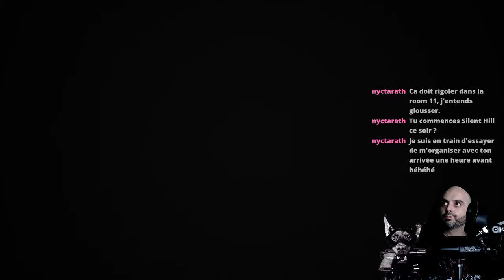[FR] VISAGE | Partie 10 | L'avant-fin de l'enfer du on y arrivera jamais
Walktrough [FR] VISAGE | Partie 10 | L'avant-fin de l'enfer du on y arrivera jamais